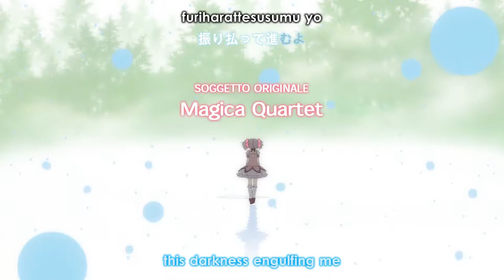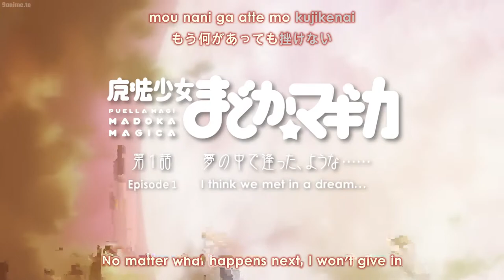「魔法少女小圓」片頭曲「コネクト」「60 FPS」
主唱：ClariS
作曲、作詞：渡邊翔（SME Records）
協力：外村敬一
分鏡、演出：板村智幸
動畫布局：今村亮
作畫監督：中村直人